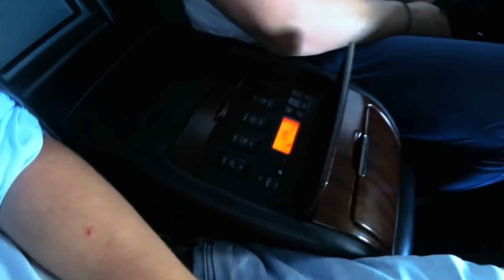Михеев и Павлов | СМЕШНОЕ | #129